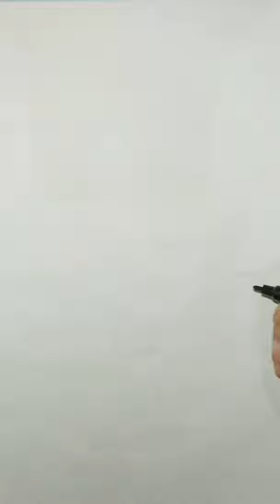Cricket bat 🏏 | Cricket kit drawing tutorial | easy drawing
K A Arts

01. K A Arts
02. Painting tutorial
03. Cricket bat
04. Sketch artist
05. easy sketching
06. Sketch
07. Drawing tutorial
08. Painting
09. Islamic artist
10. Indian artist
11. Water Lily
12. Taj Mahal drawing
13. painting art
14. Calligraphy tutorial
15. Cricket kit